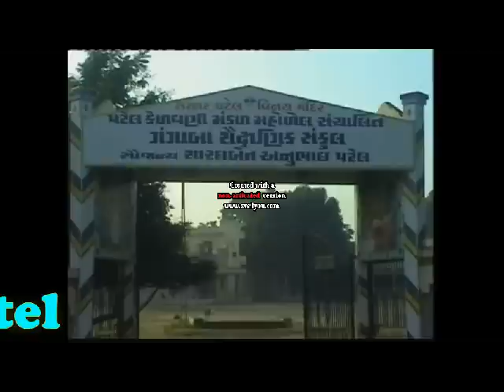Moholel Darshan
Patel Vadi, and S.P.V.M School.